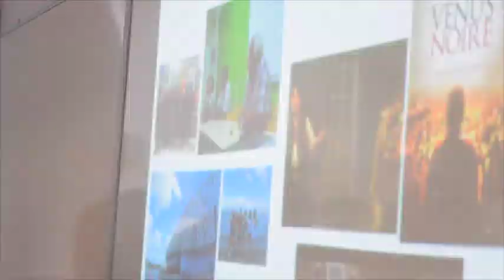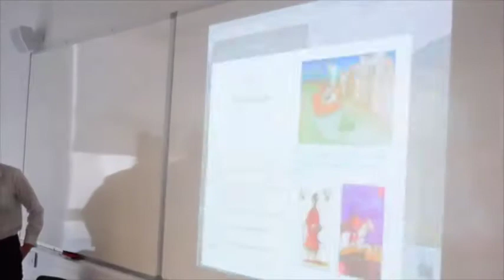Visite de l'Ambassadeur